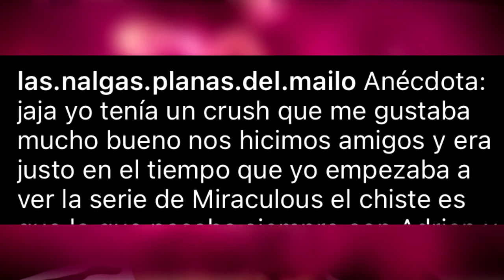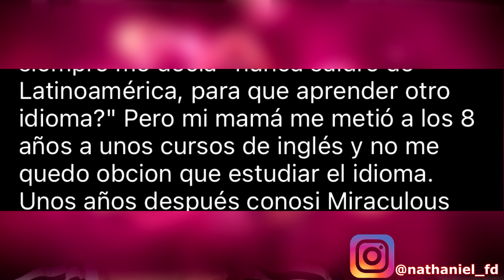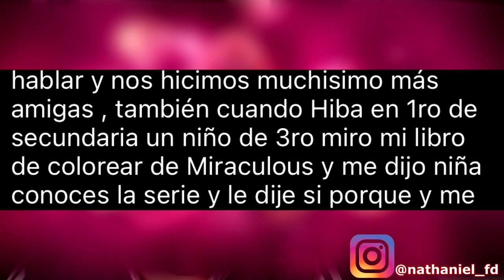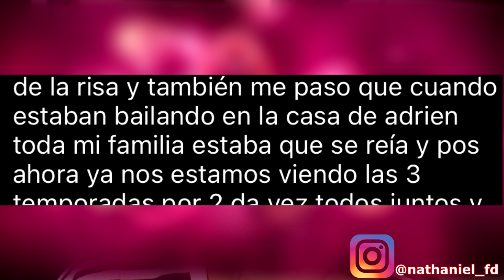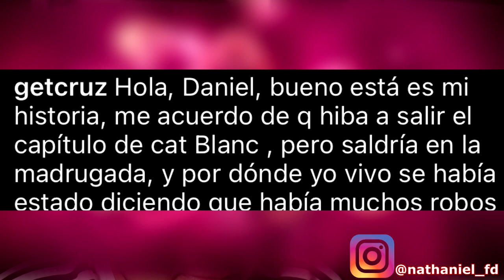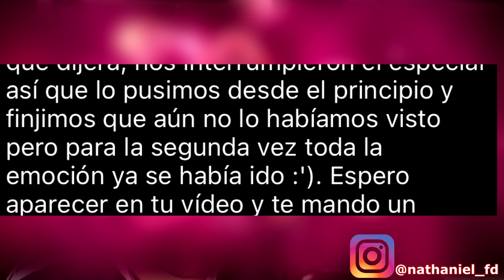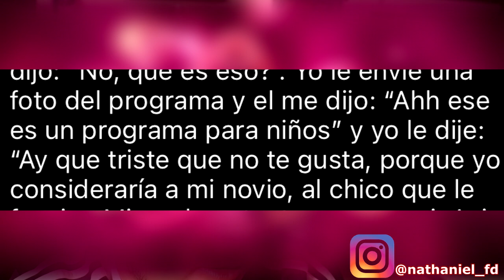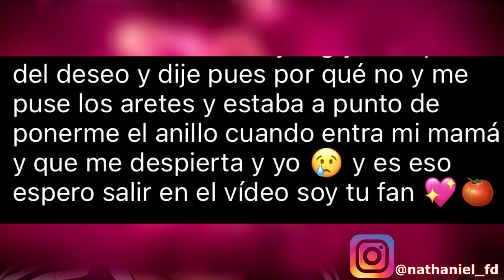APRENDÍ FRANCÉS SÓLO para VER Miraculous Ladybug 🐞 | Consultorio Miraculer Cap. 9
Bienvenidos a este anecdotario, a este vídeo de confesiones en donde hablaremos y comentaremos las historias / storytimes más raros, curiosos y extraordinarios de fanáticos de Miraculous: Las Aventuras de Ladybug y Cat Noir.